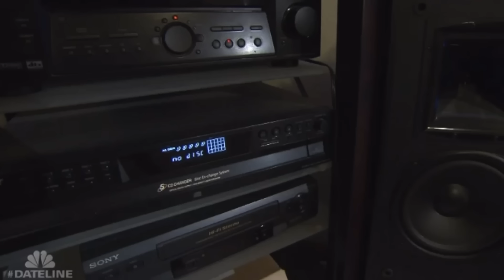MARKUS KAARMA | CASTLE DOCTRINE CASE! | CRUE TRIME | BETTER OFF RED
Does the Castle Doctrine give a homeowner a free pass to shoot first and ask questions later? IN 2014, Markus Kaarma thought so.

Motion graphics by Tag Giesleman